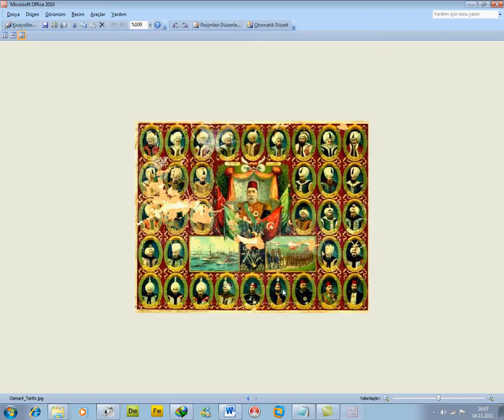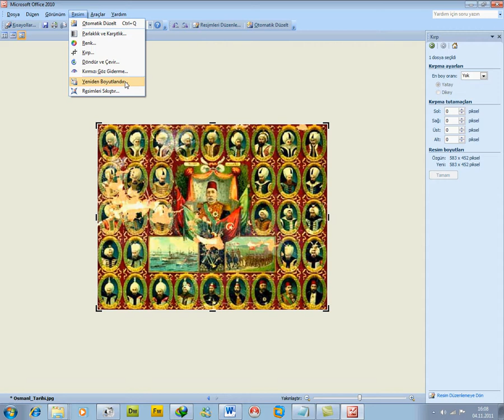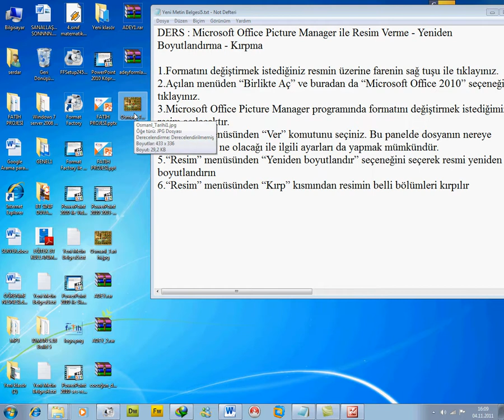Microsoft Office Picture Manager Boyut Kırpma Verme İşlemi